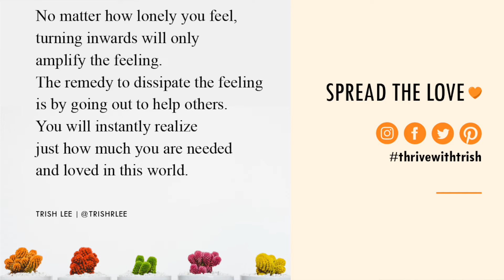4 Practices To Overcome The Fear Of Loneliness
I understand only all too well how depressing it can feel to have this fear. I used to live with it. Day in day out. It is these exact tips that I shared in this episode which has helped turn my life around. Today I'd like to share them with you because you deserve to live a happy and empowered life, not a life filled with the fear of loneliness.

➳ 📞 Ready to take control of your life and rewrite the story of your life? Book a free discovery call with me today

➳👩🏻‍💻 If you're super READY to create a life you love NOW, book a session with me now

Sending you lots of positivity and love 💕
Trish